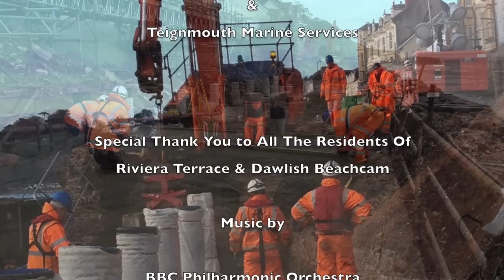Dawlish The Storm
Hope you all like this one